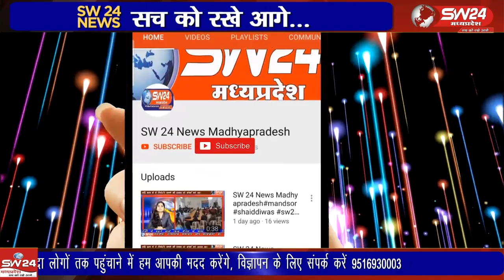पीथमपुर औद्योगिक क्षेत्र में नेता प्रतिपक्ष उमंग सिंगार के प्रथम आगमन पर शहर में जगह जगह कांग्रेस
पीथमपुर औद्योगिक क्षेत्र में नेता प्रतिपक्ष उमंग सिंगार के प्रथम आगमन पर शहर में जगह जगह कांग्रेस नेता और कार्यकर्ताओ ने किया स्वागत। विगत दिनों हुए विधान सभा चुनाव के बाद कांग्रेस में बड़ी उथल पुथल हुई है।